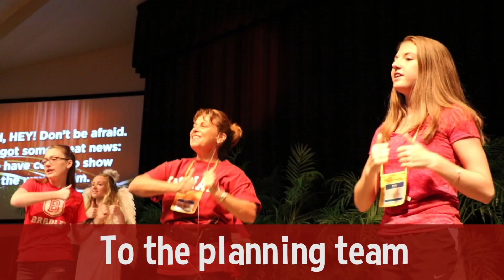Vacation Bible School 2016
Check out some highlights from VBS 2016 - our Christmas in July theme!